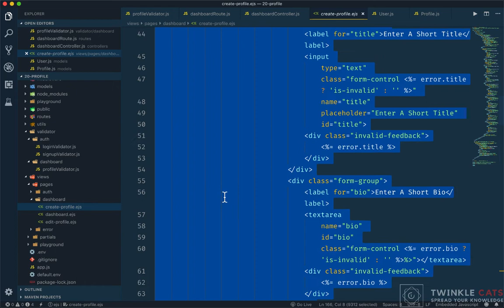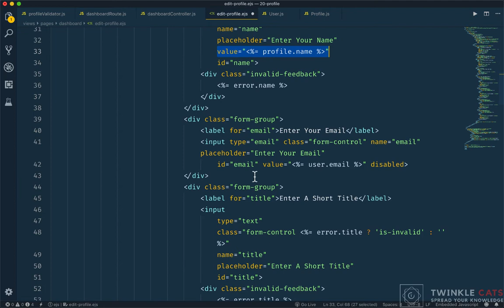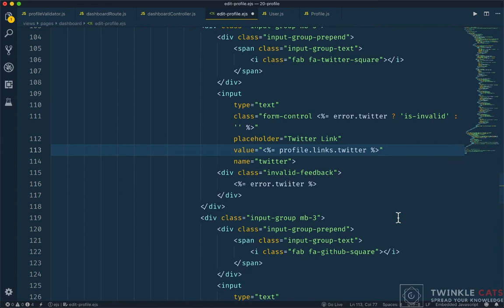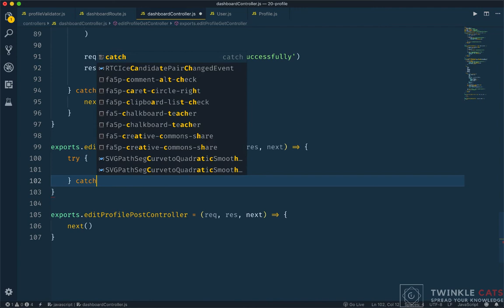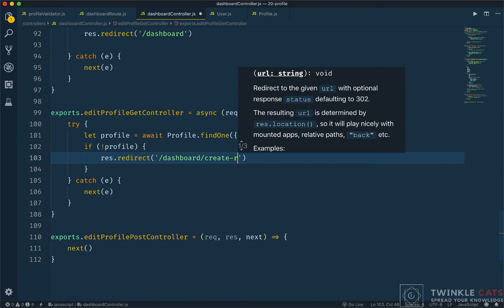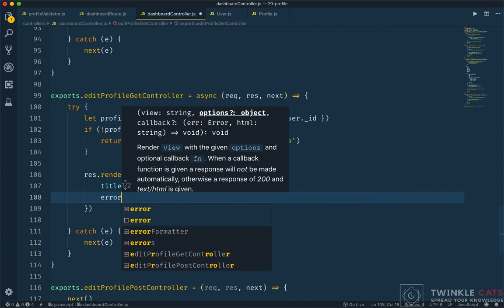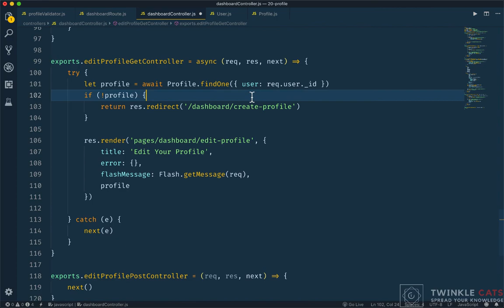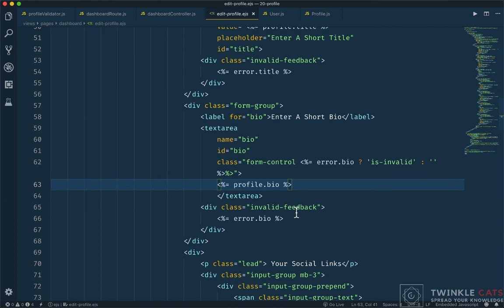19.10 Edit Profile Template | NodeJS Bangla Tutorial | Stack Learner